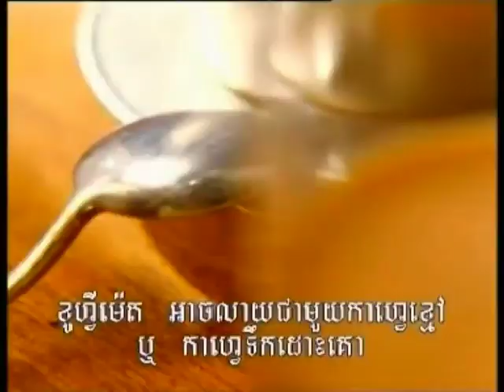Nestlé Coffee Mate 20s - Cambodia, 2002